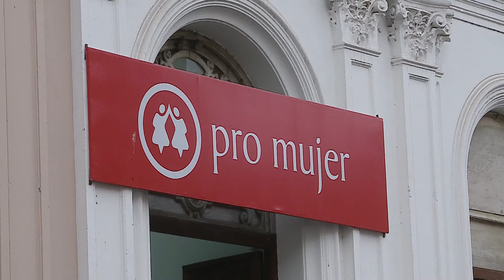Ivanka Trump visitó la Fundación Pro Mujer